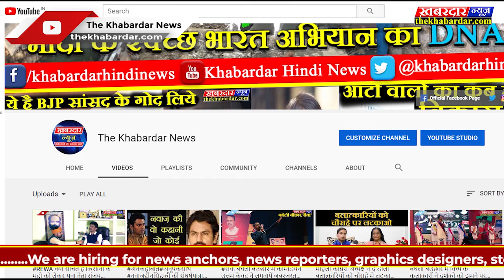# Kuldeep Yadav reaction after taking hattrick in second ODI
India vs West Indies: Kuldeep Yadav reaction after taking hattrick in second ODI. Wrist spinner Kuldeep Yadav on Wednesday